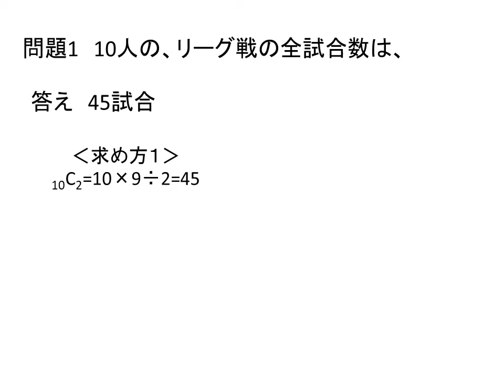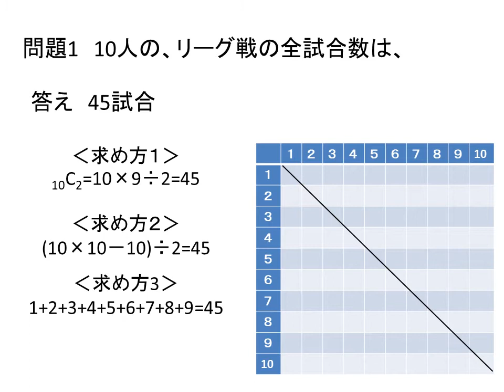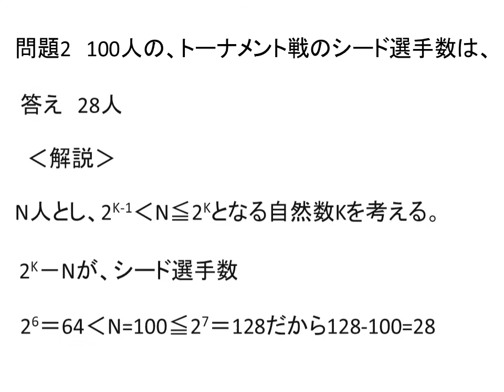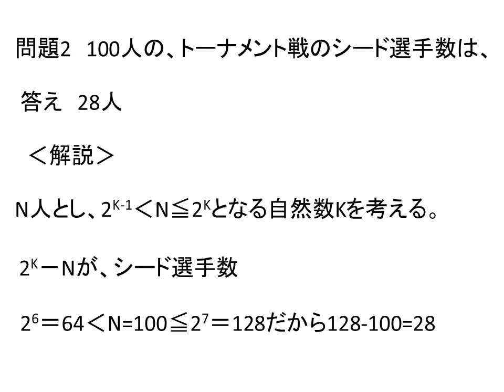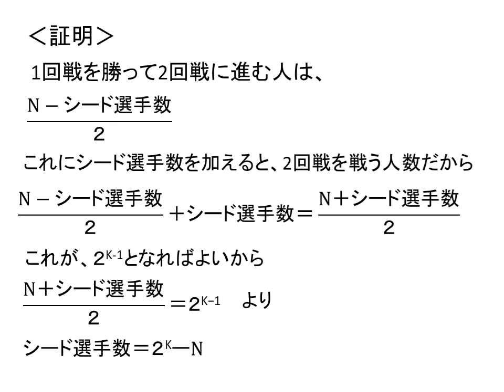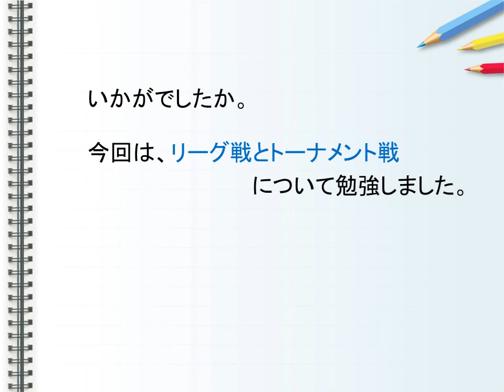数学 リーグ戦 トーナメント戦